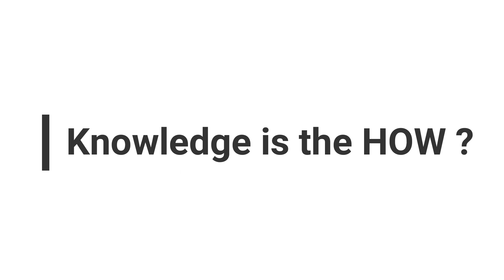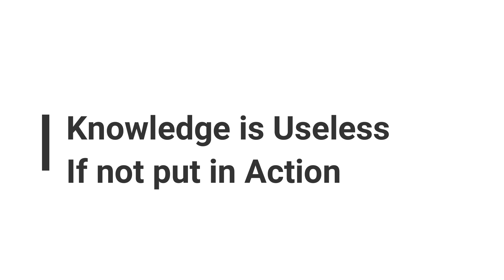DIKW Pyramid | Difference Between Data Knowledge Information Wisdom by Abhay Valsangkar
Welcome to the official Telegram Channel of Abhay Valsangkar.
Here you can watch content which Inspires 7 day a week😁

video chapters:

0:00 DIKW Introduction
0:58 What is Data ?
1:58 What is Information?
2:24 What is Knowledge ?
3:41 What is Wisdom ?
5:00 DIKW Examples
5:55 How to Develop Wisdom ?
Abhay Valsangkar is an Indian YouTuber & a Confidence Coach ,on a Mission to Inspire Viewers 7 Days a Week.

Abhay Valsangkar.

Be Inspired.

DIKW Model | Difference Between Data,Knowledge,Information,Wisdom by Abhay Valsangkar